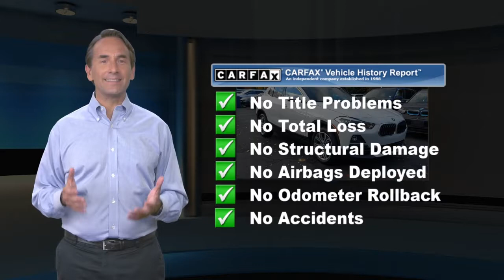Used 2018 BMW X2 xDrive28i, Ramsey, NJ I2701P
EXCELLENT CONDITION! ONE OWNER! CLEAN CAR-FAX! CONVENIENCE PACKAGE! NAVIGATION! REAL TIME TRAFFIC INFO! COMFORT ACCESS KEYLESS ENTRY! LUMBAR SUPPORT! PANORAMIC MOONROOF! LED HEADLIGHTS WITH CORNERING! SIRIUSXM! HEATED SEATS! HEATED STEERING WHEEL! APPLE CAR PLAY!

[RLVID:2816:9d22d8bdfa877af7:7d1ff8a61ed3e609:1]